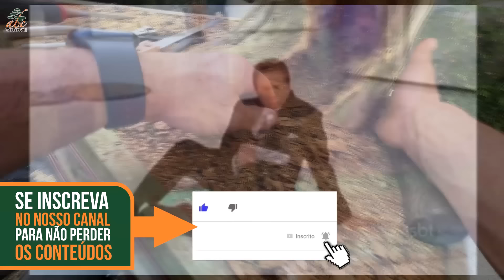QUASE PERDI MEU BONSAI PITHECO THOR PODRE POR DENTRO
Eu quase perdi o meu Bonsai de Piteco que tem um nome de Thor em homenagem ao meu Pitbull que faleceu. A planta estava completamente podre por dentro e tive que fazer uma intervenção severa para não perder.￼

Pensando em comprar um Bonsai ou está precisando de insumos para trabalhar suas plantas? Conheça a nossa loja:

Conheça o melhor e maior curso de Bonsai Online da atualidade!